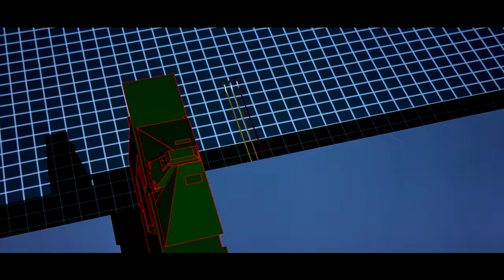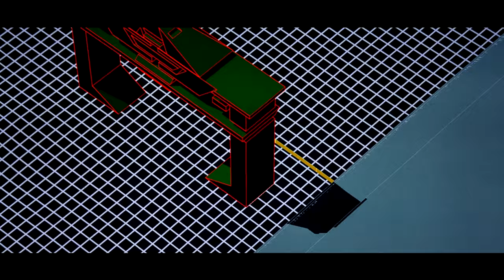Tron - Light Cycle (1982)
© Disney (1982)
Director: Steven Lisberger
Writers: Steven Lisberger
Stars: Jeff Bridges, Bruce Boxleitner, David Warner, Cindy Morgan, Barnard Hughes